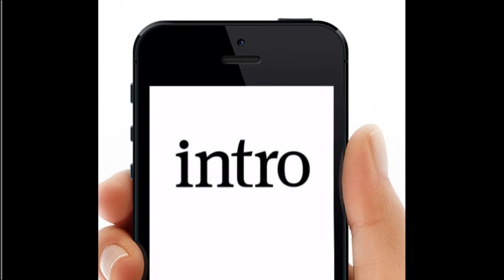Ruining Your Memories of 90's Album Covers (And Zima!)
I'm a dick. I shit all over 90's album artwork/covers and Zima. because I can.